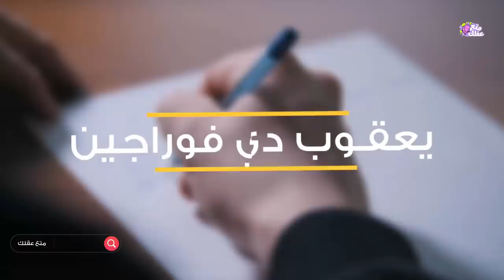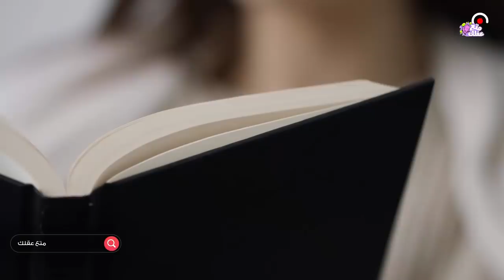قصة رابونزل الحقيقية اميرة ديزنى الشهيرة - كيف وصلت للبرج وكيف كان مصيرها ؟!